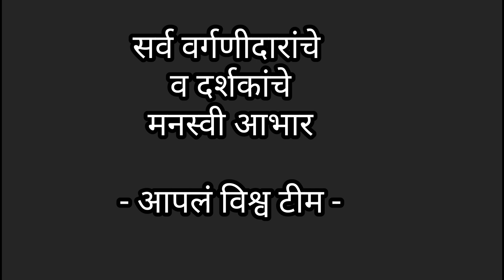२६मार्च२०२१ गिधाडगणना श्रीवर्धन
२६मार्च२०२१ गिधाडगणना श्रीवर्धन... seescap सिस्केपचा उपक्रम. आजच्या कोरोना आकडेवारीसह पहा पत्रकार दीपक शिंदे यांचे *आपलं विश्व*